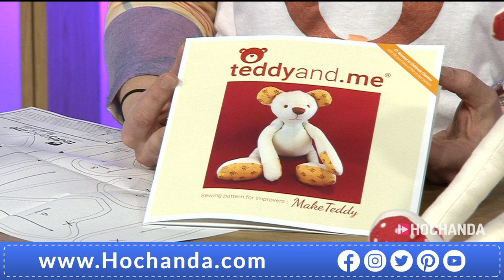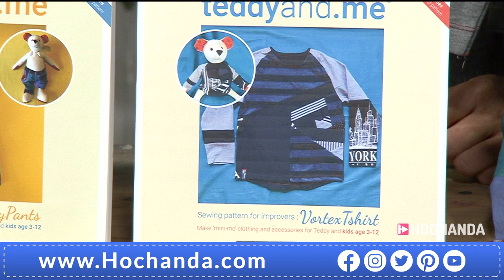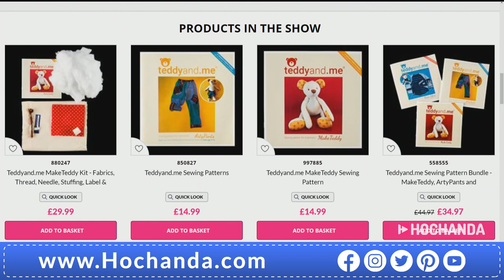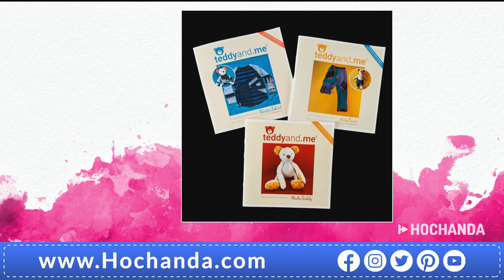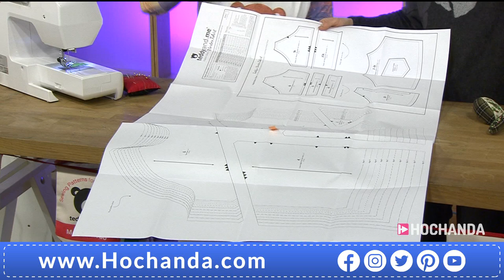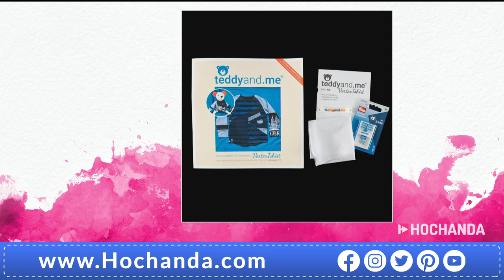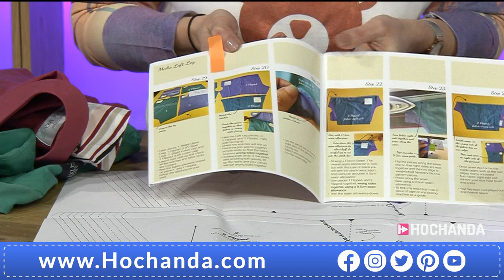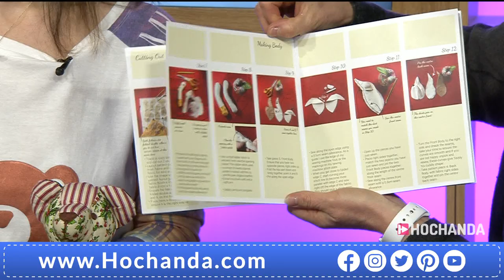Sewing Kits and Demonstrations at Hochanda with Teddyand.Me!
Introducing Georgia from teddyand.me creating sew easy kits for children’s clothing and their favorite friends! Using patterns that will inspire you to start upcycling preloved clothing. Don’t miss out!

HOCHANDA is the Home of the UK’s leading TV channel dedicated to Crafts, Hobbies and Arts. Broadcasting 24 hours a day 7 days a week we work with many of the world’s best demonstrators and leading craft brands to help you discover your inner creativity.
Whether you’re a master crafter or just beginning your journey into the world of arts and crafts we have a wide variety of inspiring and informative shows to keep you entertained and with our 14-day money back guarantee and Gold Trusted Service award from Feefo (recognising our commitment to quality service) you know you can buy from Hochanda with complete confidence.